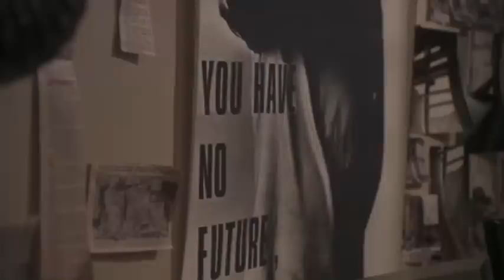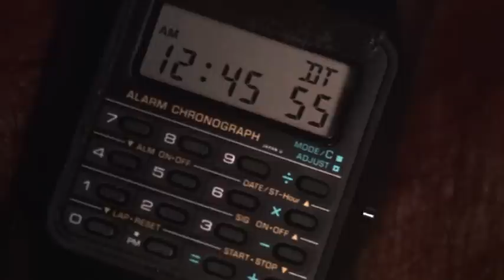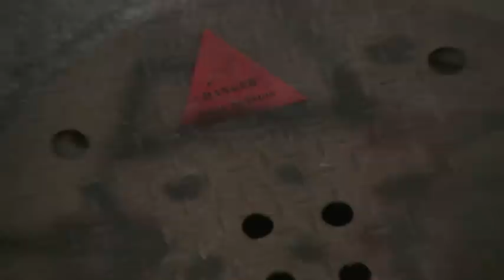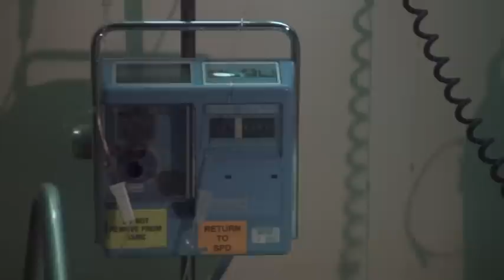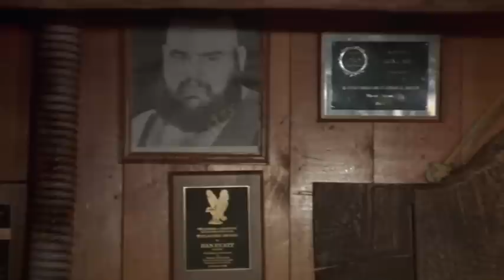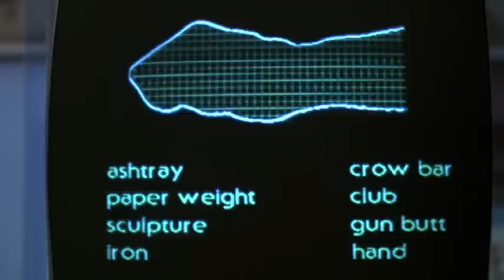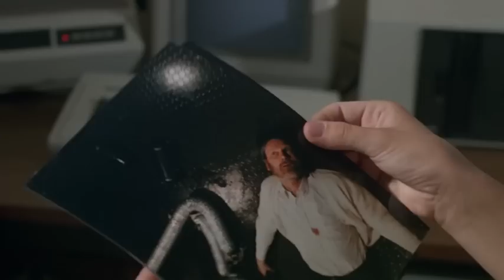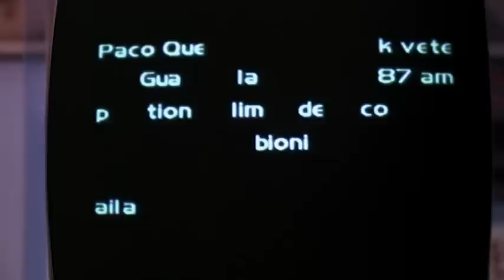Hands Of Steel | Action | Full movie in English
Director: Sergio Martino
Writers: Sergio Martino, Elisa Briganti, Saul Sasha
Stars: Daniel Greene, Janet Agren, Claudio Cassinelli
(1986)

A cyborg is programmed to kill a scientist who holds the fate of mankind in his hands. He fails and hides in a diner in a desert run by a woman who likes him. The people who sent him are after him and so is the local arm wrestling champ.